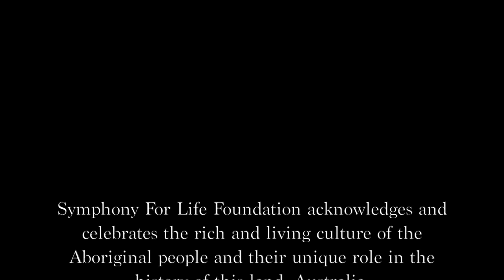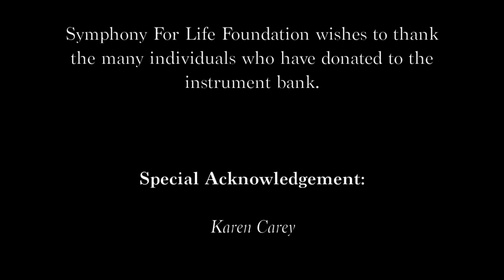Parramatta West Children's Orchestra: Social action through music. Symphony For Life Foundation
Parramatta West Children's Orchestra (recently renamed the Young Parramatta Orchestras (YPO))  is a community-based social action music program of Symphony For Life Foundation. The Orchestra was established in September 2017.
The YPO program is already widely recognised for its powerful engagement and for transforming the lives of the children and their community.
The children sing, move, clap and play as they learn how music works. They also learn about themselves, how to be a community and to connect with the world through excellent and challenging music.